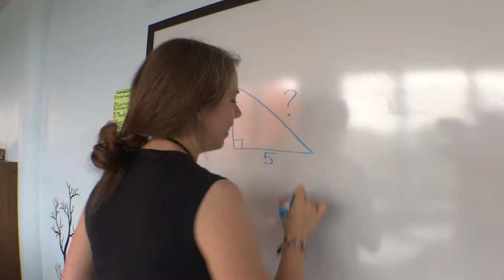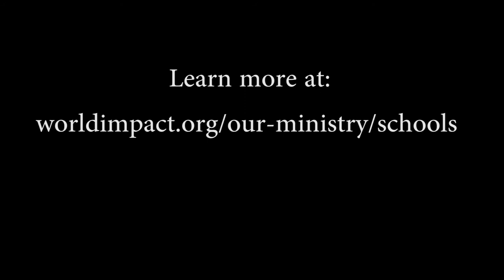Affordable Christian School in Newark, NJ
Newark Christian School's purpose is to provide an affordable, quality private education for families in the Newark metropolitan area. Newark Christian School (NCS) was founded in 1984 by World Impact, Inc., a Christian missionary organization dedicated to ministering God's love in the inner cities of America.

We aim to ensure that our students receive the best education that we can provide. Many of our graduates move onto other top private and public schools in the area. We want our students to reach their full potential, and know that they are able to succeed. And finally, we teach our students to behave in a manner that honors God, and to be good examples to others.